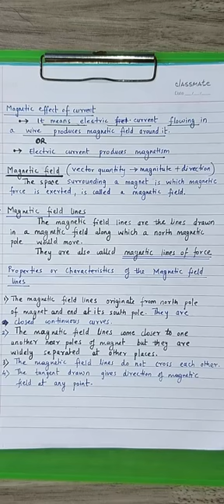Class 10th | SSC | Science 1 | Chap 4 | Lecture 4 | Properties of Magnetic Lines